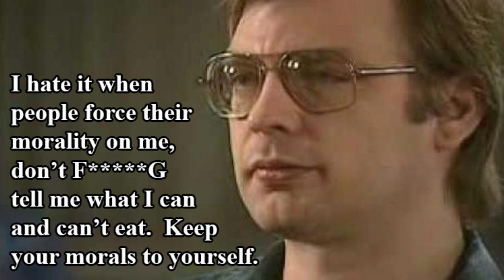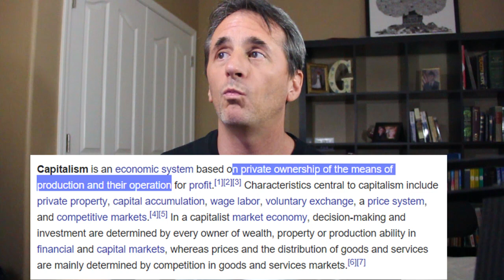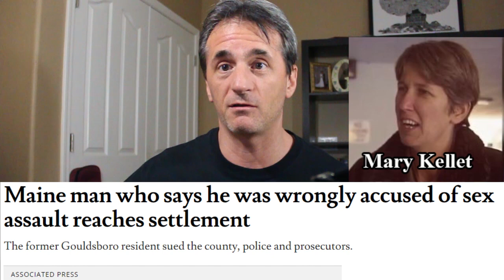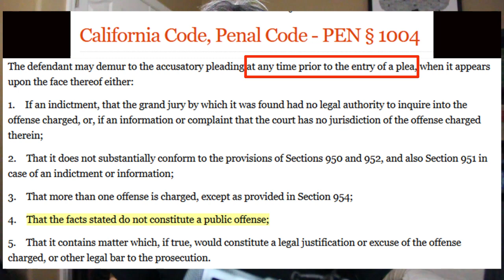No State Project ep81 Mary Kellet Punished for Prosecutorial Misconduct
Mary Kellet Punished for Prosecutorial Misconduct